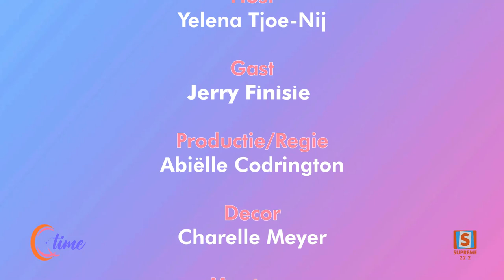QTIME SEIZOEN 06 | AFLEVERING 42 | Jerry Finisie - Van waar je komt